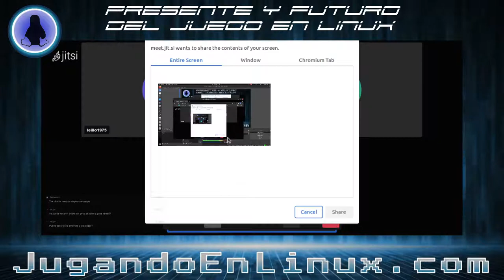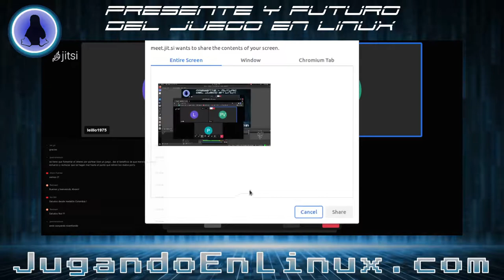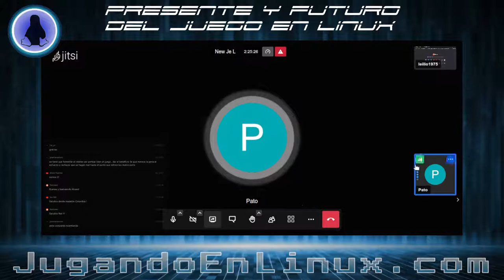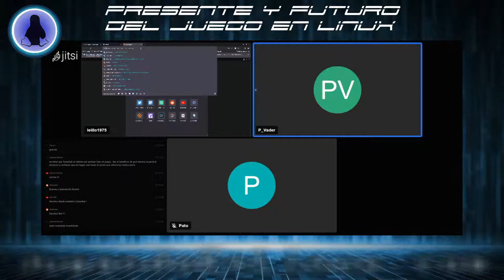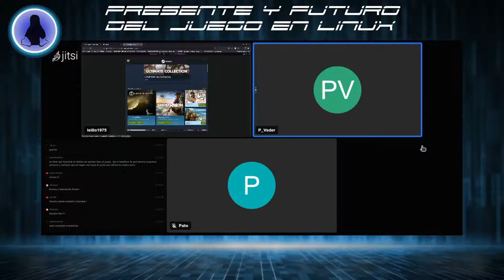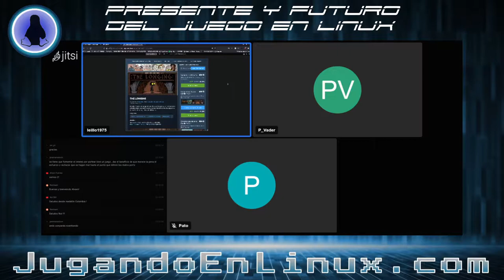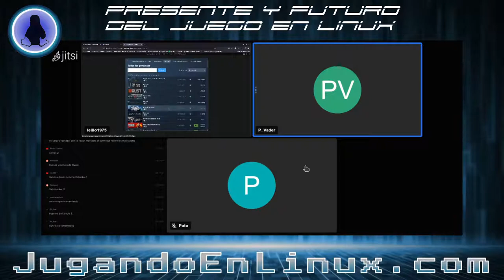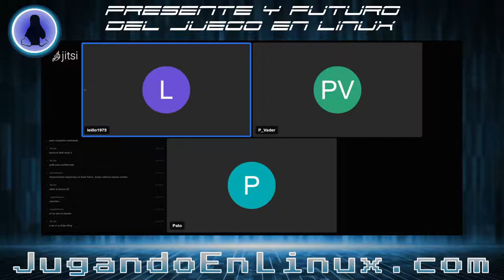PODCAST: Presente y Futuro del Juego en Linux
Hoy vamos a charlar un rato sobre la situación actual y futura del gaming en nuestro sistema operativo. Perdón por la interrupción a mitad de programa y por el fallo de micro del final.